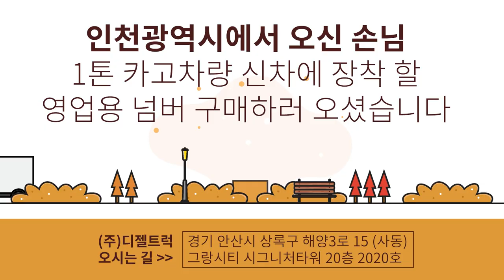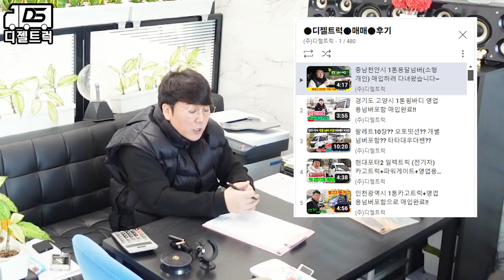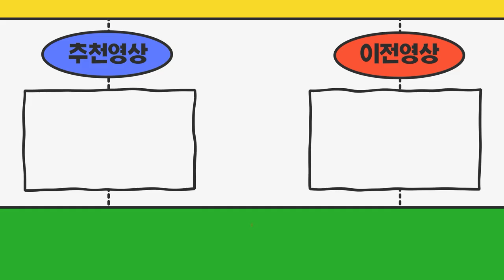인천광역시 1톤카고트럭(현대포터2) 신차출고일정마춰서 영업용넘버가격 비교하시고 디젤트럭과 계약완료!